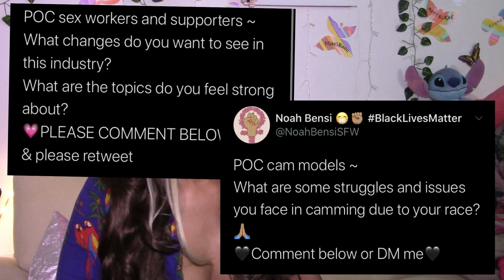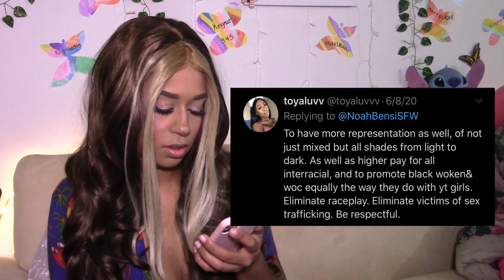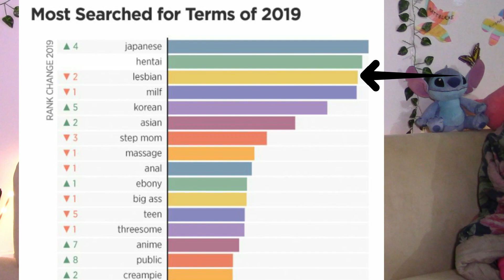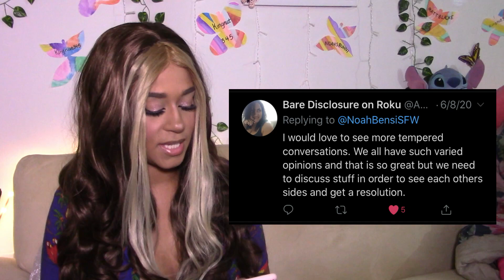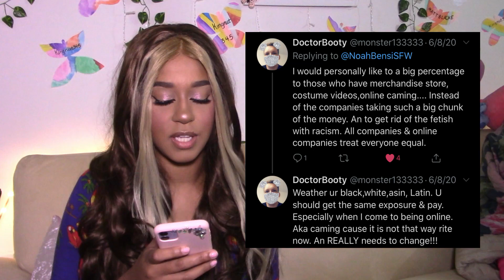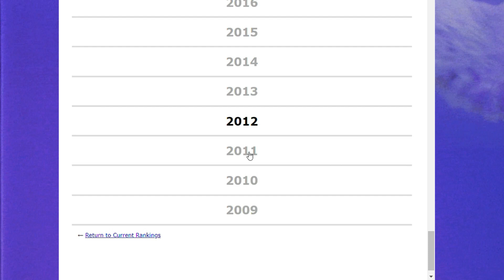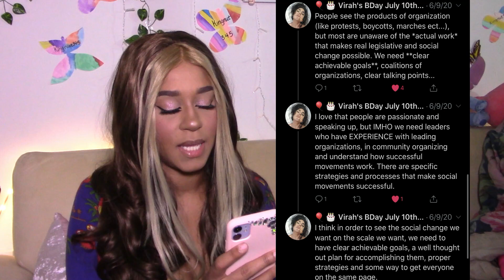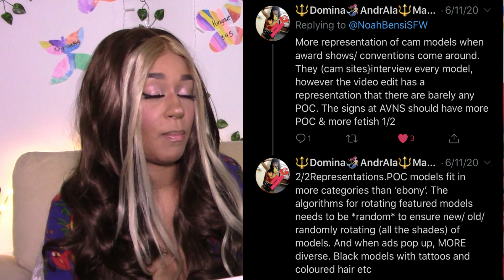Responding to Your Comments | ft. a scary moth!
not even going to try to monetize this hahahaha
open for resources:

Amberly’s amazing books

Ft. Comments of:  (Twitter)

National Self Harm Hotline 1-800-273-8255
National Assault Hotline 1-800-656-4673